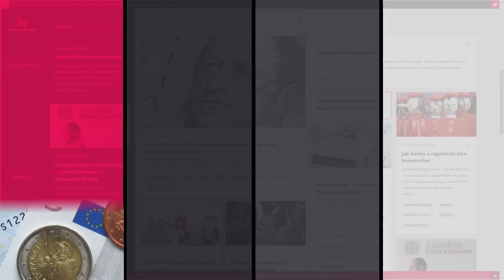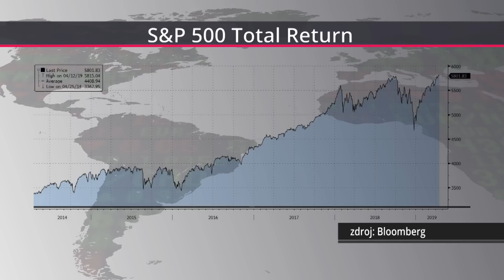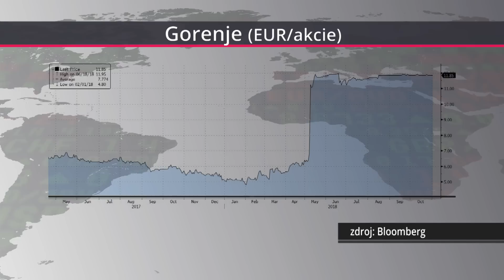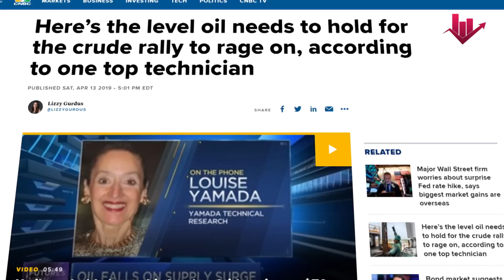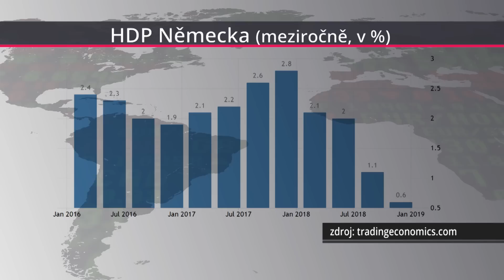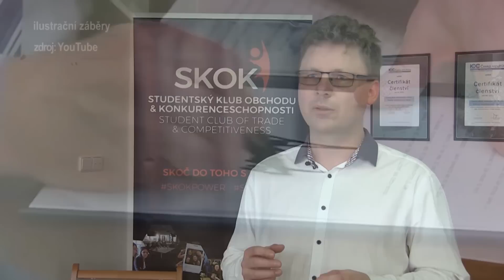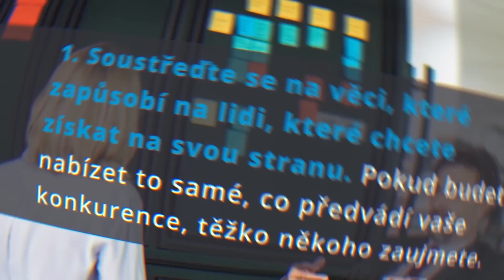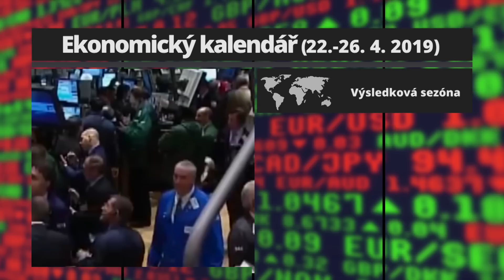Investorský magazín: Oportunistické investice a hejno labutí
Investoři by měli držet část peněz mimo hlavní proud kapitálových a finančních trhů a hledat příležitosti ve spekulativnějších aktivech, která mají specifický příběh. Oportunistickým investicím patří aktuální Investorský magazín, který také odhalí hejno možných černých labutí a poradí, jak na kariérní úspěch. Závěr jako vždy patří ekonomickému kalendáři na nový obchodní týden.